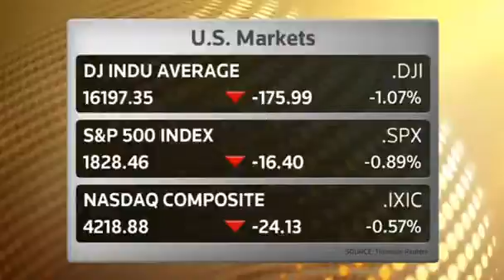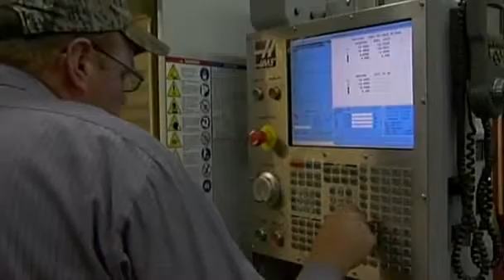Stocks sink, Microsoft beats, Starbucks cools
Dow suffers three-day slump as earnings, China data weigh; Microsoft tops forecasts on rising commercial sales; Starbucks hit by rise in online shopping; Data show modest economic growth continues.